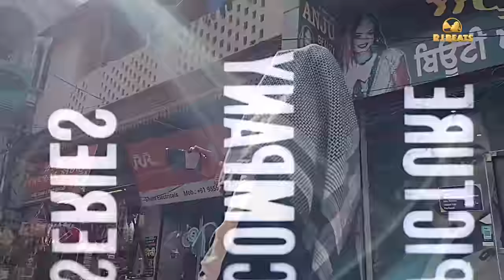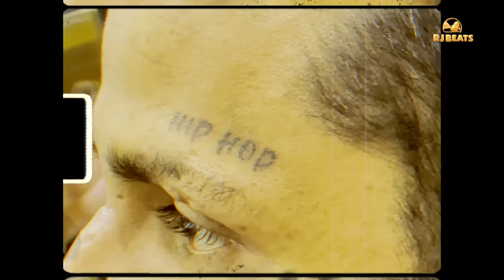Judgement | Full video | Gopi Longia | Turban Beats | Ram Bhogpuria | Punjabi Songs 2023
Rj beats and Ram bhogpuria Presents
Song - Judgement
Rap/ Lyrics - Gopi Longia
Creative Producer Munish Sharma
Director/Dop - Harry kahlon
Film by - us pictures
Editor - jai Singh sirari
Team - black work
Production - Cee Kay out fit , Pardeep Jaj
Present - Rj beats and ram bhogpuria
Producer - Ram bhogpuria
Poster - Freshy Sunny
Special Thanks Puri Saab
Online Promotion By Social Partner Digital